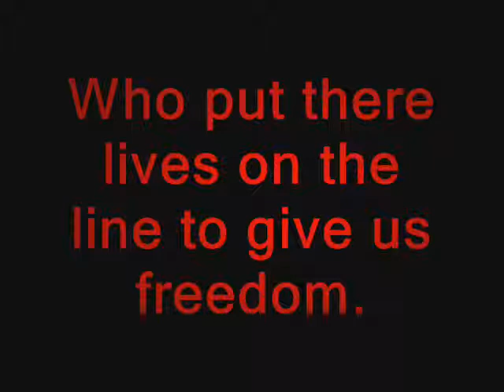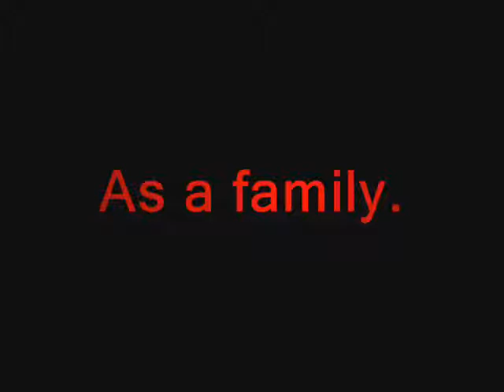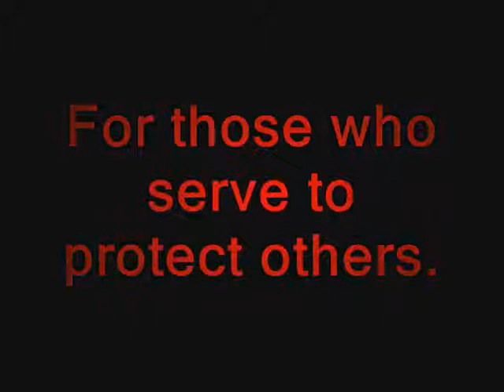Military Dedication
This is a dedication video to all the military men and woman who fight to protect us and give us freedom.